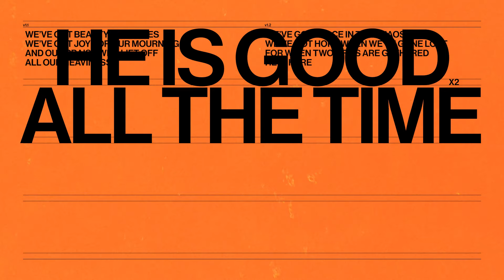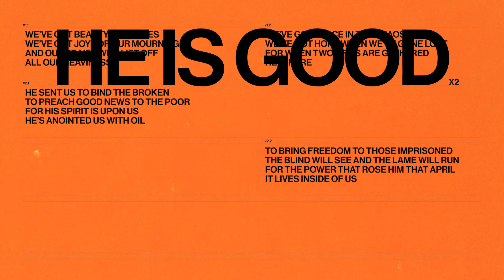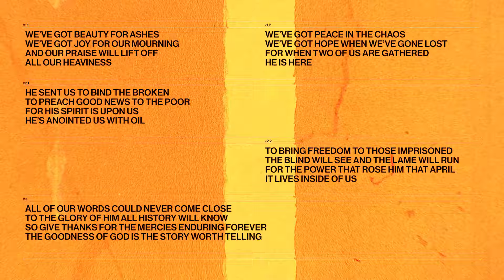JUDAH., John Van Duesen – He Is Good (Official Lyric Video)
Official Lyric Video for “He Is Good” by JUDAH. & John Van Deusan

LYRICS:
We’ve got beauty for ashes
We’ve got joy for our mourning and
Our praise will lift off all our heaviness

We’ve got peace in the chaos
We’ve got hope when we’ve gone lost
(we are lost?)
For when two of us are gathered He is Here

He is good
All the time
Amen

He sent us to bind the broken
To preach good news to the poor for
His Spirit is upon us;
He’s anointed us with oil to
To bring freedom to those imprisoned
The blind will see and the lame will run
For the Power that rose Him that April, lives inside of us

All of our words could never come close
To the glory of Him all history will know
So give thanks for the mercies enduring forever the Goodness of God is the story worth telling